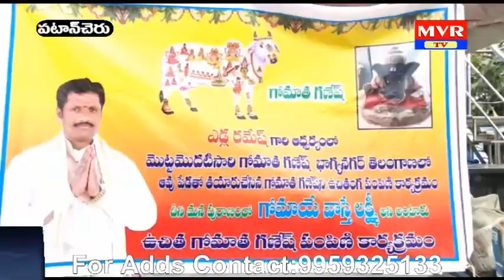పటాన్చెరులోని బీరంగూడలో ఉచితంగా మట్టి విగ్రహాల పంపిణి